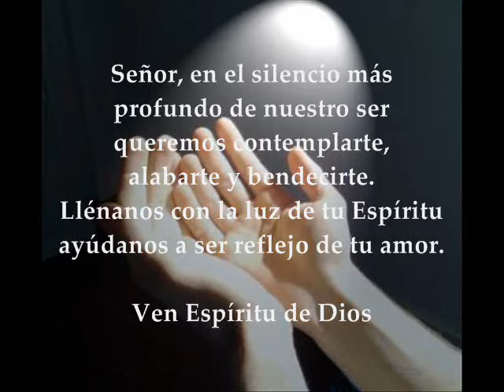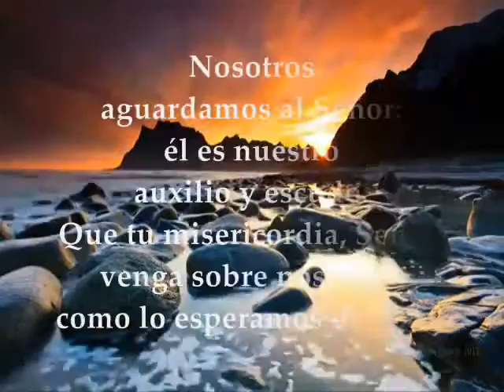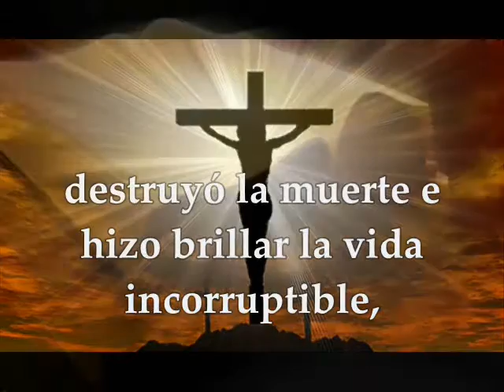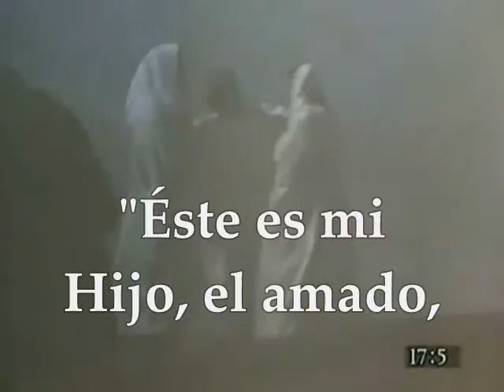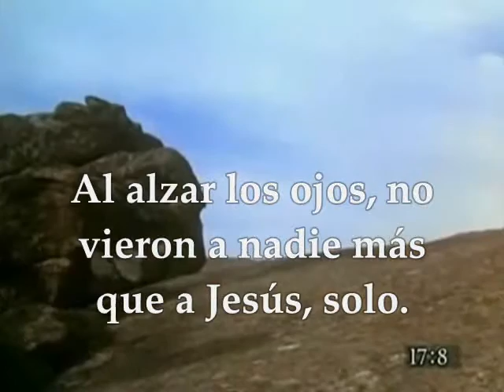Evangelio del día | Lecturas Domingo II de Cuaresma 12 de Marzo de 2017 Mateo 17:1-9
Te invitamos a orar, escuchar, meditar y compartir el evangelio del día y las lecturas biblicas correspondientes al día Domingo II de Cuaresma 12 de Marzo de 2017 Primera Lectura Del libro del Génesis 12,1-4ª SALMO : 32 R/. Que tu misericordia, Señor, venga sobre nosotros, como lo esperamos de ti Segunda Lectura : De la Segunda carta del apóstol San Pablo a Timoteo 2Timoteo 1,8b-10 Evangelio según San Mateo 17, 1-9